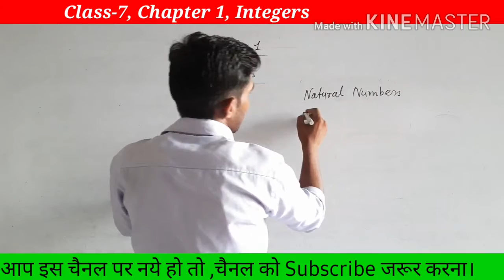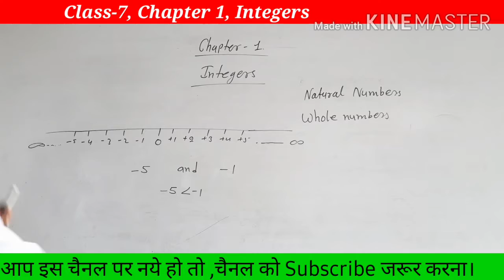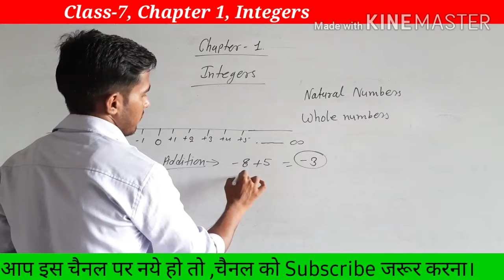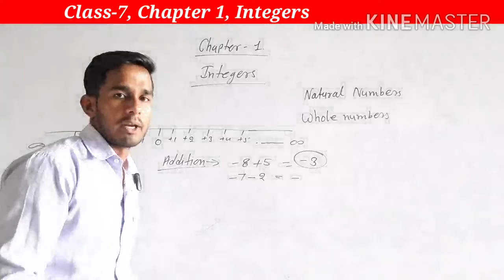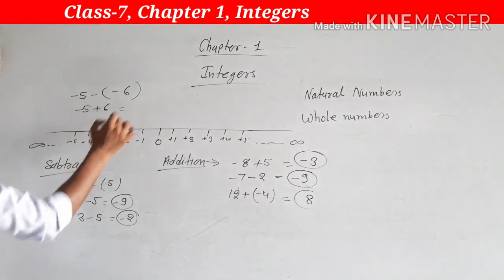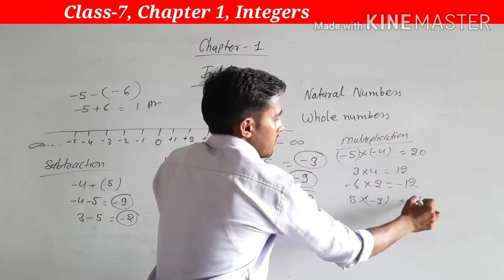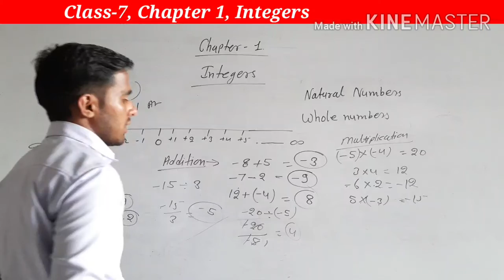Class 7 maths (NEW NCERT) chapter 1 , Integers कक्षा 7 गणित नया कोर्स चैप्टर 1 ,पूर्णांक